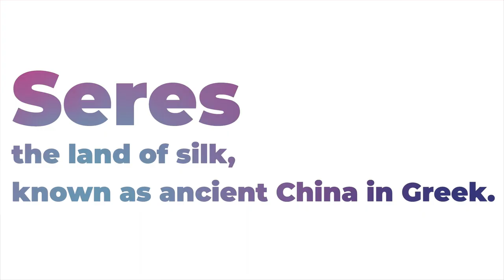I took this EV off-road in winter and THIS HAPPENED... AITO M5 review testdrive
The Huawei Wenjie AITO M5 is a compact SUV with a range extender. In this video I’ll be testing it in Hulun Buir Winter Automotive Test Ground, to see if an EREV have what it takes to take on the snowy and icy surface of Inner Mongolia.

Timecodes：
00:00 An EV built by Huawei and Seres
02:07 Extended range vs low temp
03:08 Off-road performance
04:57 Conclusion